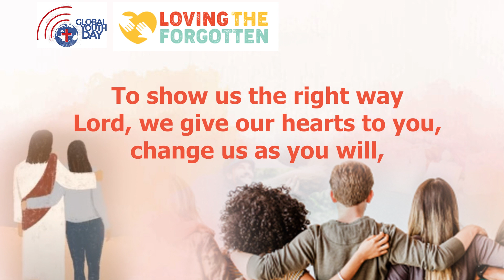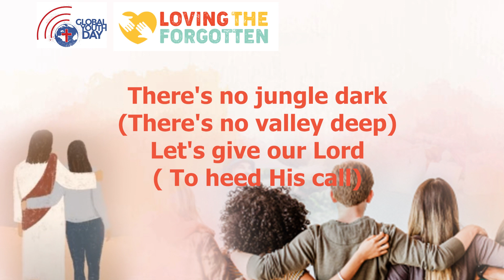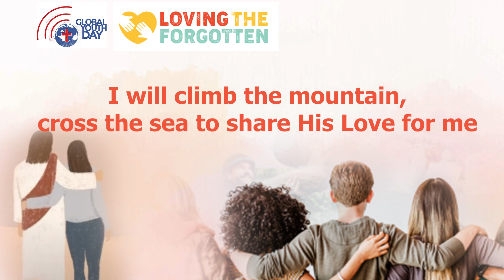GYD 2022 Theme Song "LOVING THE FORGOTTEN" - Lyric Video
This Life is but a journey,
There's a better home you'll see
While our steps be here each day
We'll have someone find the way

Lord, we give our hearts to You
Make us Yours alone
We'll be for you to Love and Feel
for someone you're in to heal

There's a hand that longs to be held
There's a heart that longs to be sooth
Who will answer duties call?
Who will strive to do a bit more?

Cho.
I will Go (To those in need)
I will Go (As Jesus did)
I will climb the mountain, cross the sea to share His Love for me
I will Seek (To find the Lost)
I will Help (At any Cost)
I will live each day, to show the way
Who will go today, I will Go

Christ is our example, perfect on every side
Yet He lived His life each day
To show us the right way
Lord, we give our hearts to you, change us as you will,
As we seek and teach forgotten soul,
Use us to reach that goal.

Bridge
There's no mountain tall (that we cannot climb)
There's no ocean wide ( that we cannot cross)
There's no jungle dark (There's no valley deep)
Let's give our Lord ( To heed His call)
WHO WILL GO?

Original Bisaya Song Composition

Song Tittle:
Performed By:
Let us share the message of Hope and good news from the LORD our GOD through this music!
Share your thoughts and suggestions by commenting below.
Salamat sa inyong pag suporta
To God Be All the Glory!
This video is edited under the Fair of use law.